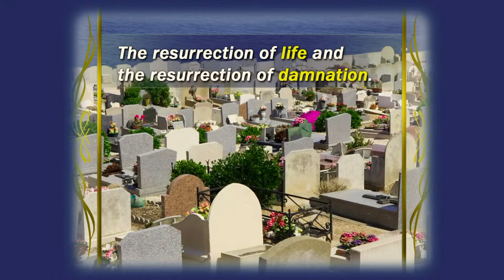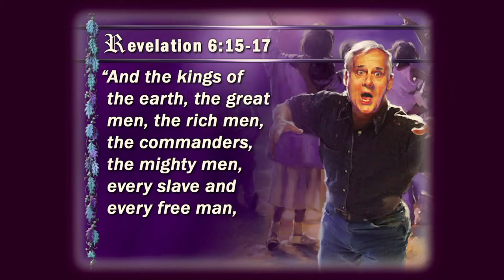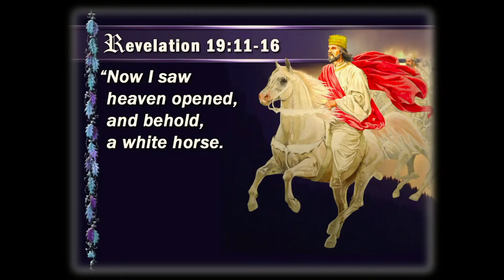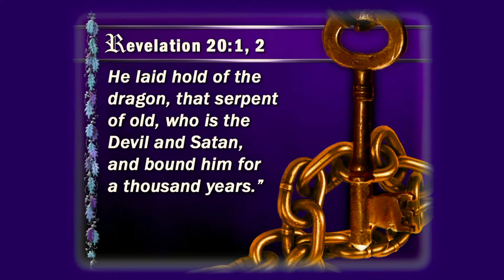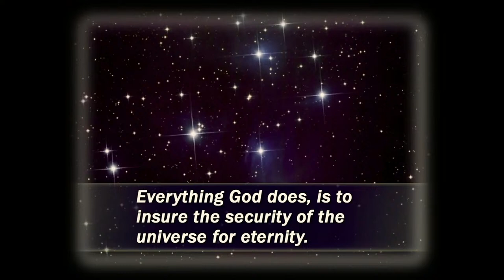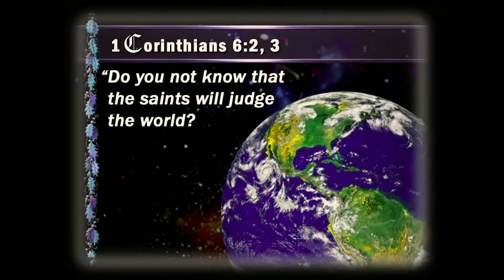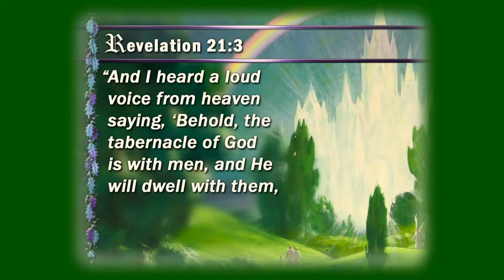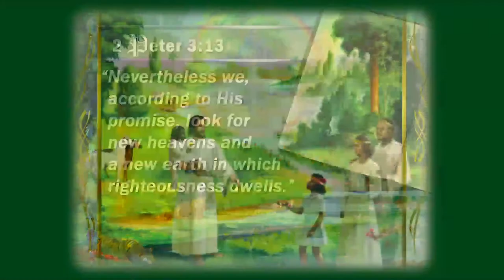7 - The Last 5 Minutes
Live from Metairie, LA, greater New Orleans, Pastor Rick Dye speaks on Revelation's Millennium. Translated into Spanish by Leonardo Melendez.